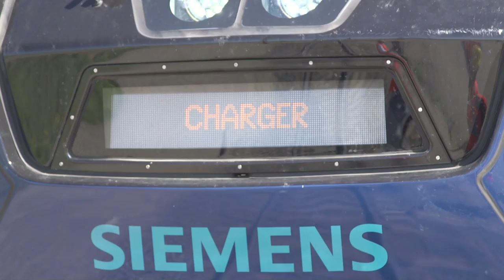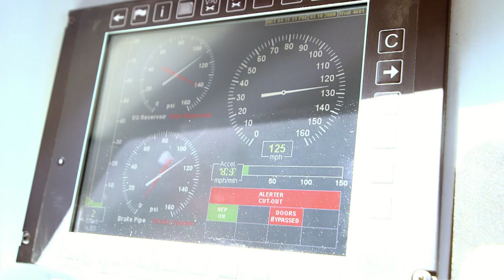Watch it go: Siemens Charger SC-44 no. 4601 at Pueblo (3)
Siemens Charger SC-44 no. 4601 test and promo run at Pueblo, Colorado, August 2016 - Film provided by Siemens USA